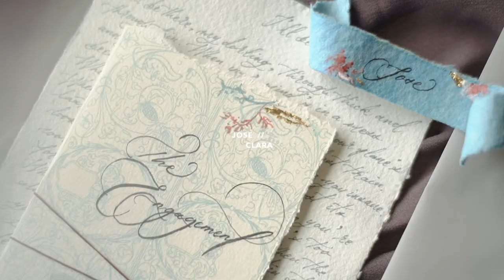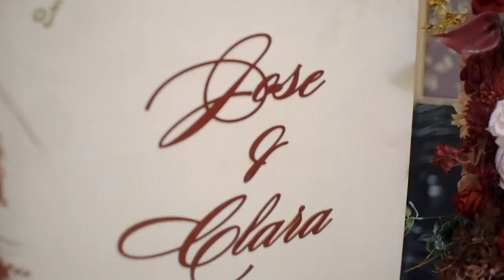Jose & Clara - Sangjit Highlights , Hotel Mulia Jakarta